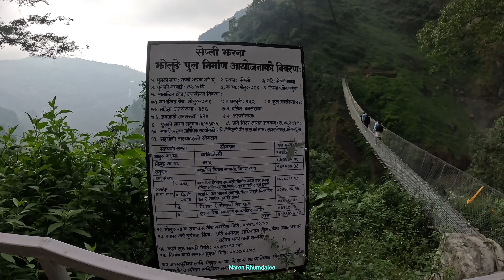SEPLI JHARANA || सेप्ली झरना घुम्न जादा ||WATERFALL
Sepli Jharana is a beautiful 100m waterfall in Molung Rural municipality, Okhaldhunga Nepal.